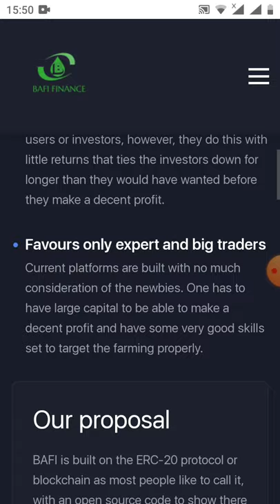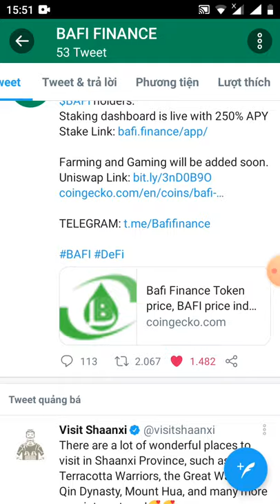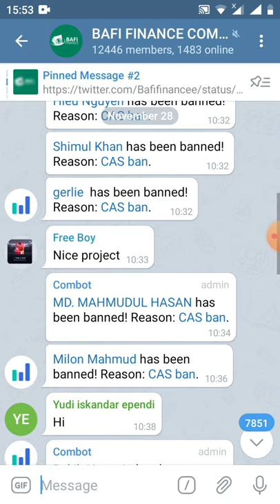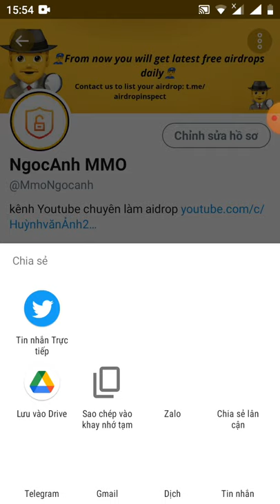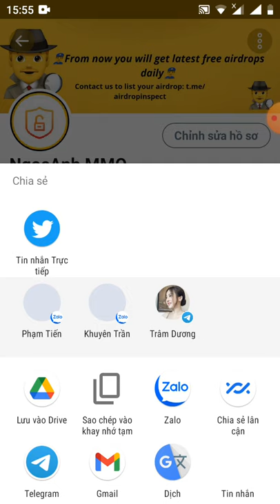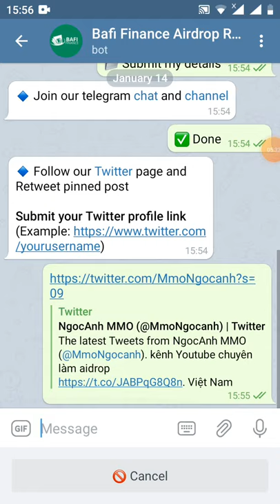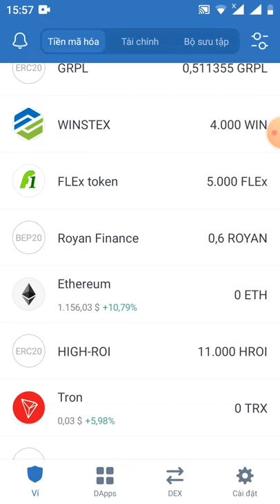HD nhận 2.5 token BAFI ~22$ -Get 2.5 BAFI (Roud2 lít sàn uniswap)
Link đk

👬 Referrals: 0

ERC20 wallet: 0x179b61b57dB7FdA279c1FBBa2CF6283e9bCD52Cd